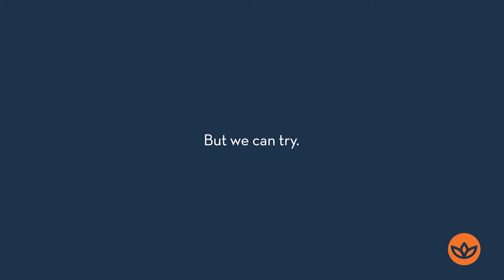Thank you for making a difference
Thank you for making a difference in these children's lives.

This could not have been possible without your love, support and efforts!

We truly appreciate the kind gesture of Community Embark & the whole team   for coming forward and organising this fundraiser to support the vulnerable children and their families sustain these trying times of COVID.

To all the participants your support has impacted their lives and their futures!
Your commitment towards helping these children get access to daily essentials (ration & hygiene kits) made it possible for them and their families to sustain themselves.

We look forward to your continued support.